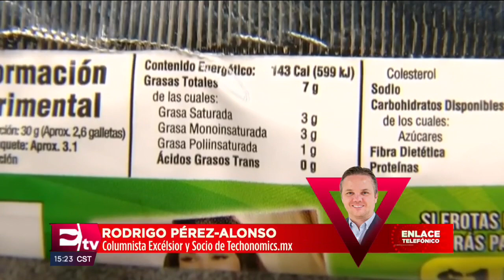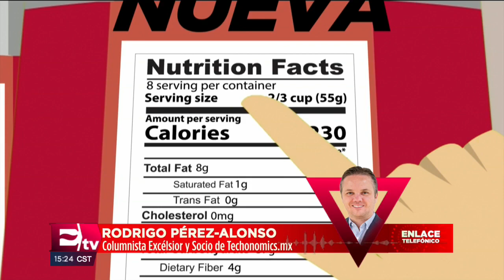Rodrigo Pérez-Alonso habla de las molestias por el etiquetado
Rodrigo Pérez-Alonso,COlumnista Excéslior y Socio de Techonomics.mx, habla en entrevista sobre la molestia de los empresarios ante la norma de etiquetado frontal.

30 de enero de 2020